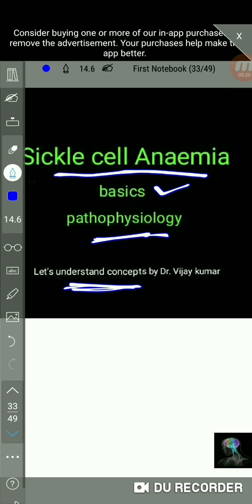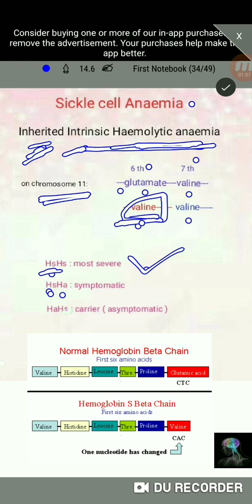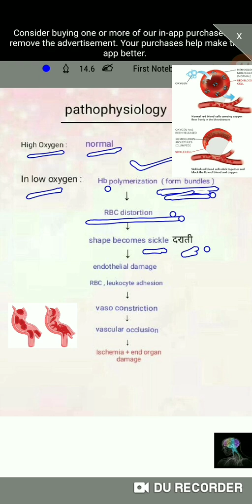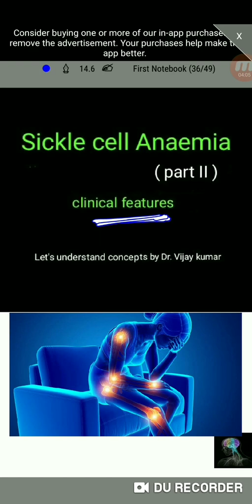SICKLE CELL ANEMIA causes and Pathophysiology | सिकल सेल एनीमिया के कारण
" Sickle cell anemia : sequel of clinal symptoms " in next lecture...